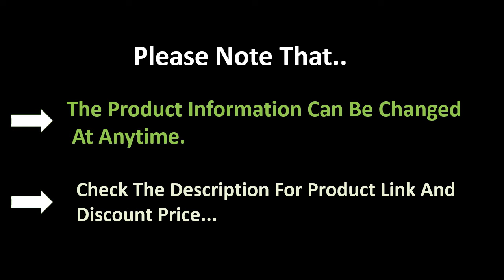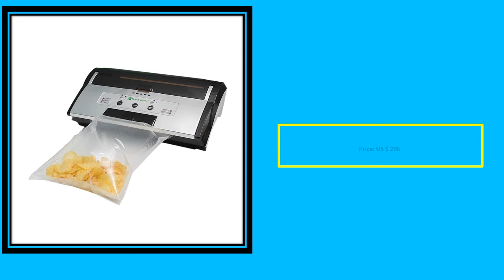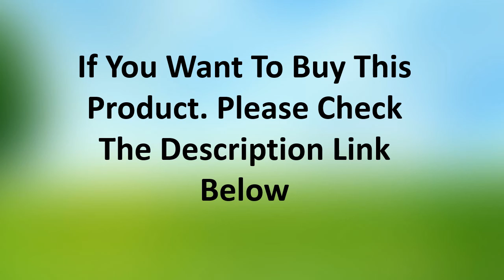TOP 5 Best Vacuum Sealer Review 2021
01. LAIMENG Vacuum Packing Machine Sous Vide Vacuum Sealer For Food Storage New Food Packer Vacuum Bags for Vacuum Packaging S273

02. saengQ Best Electric Vacuum Food Sealer Packaging Machine For Home Kitchen Food Saver Bags Commercial Vacuum Food Sealing

03. Automatic Vacuum Sealer Packer Vacuum Air Sealing Packing Machine For Food Preservation Dry, Wet, Soft Food with Free 10pcs Bags

04. Vacuum Food Sealers kitchen Vacuum Sealer Machine Including 10pcs Bags Free Household Food saver Vacuum Packing

05. LAIMENG Automatic Vacuum Sealer Sous Vide With Vacuum Bags Packing Machine Vacuum Packer Package For Kitchen Food Fresh S198

vacuum sealer
food saver vacuum sealer
vacuum seal bags
foodsaver bags
food vacuum sealer
best vacuum sealer
food sealer
foodsaver jar sealer
vacuum sealer machine
seal a meal
vacuum packing machine
chamber vacuum sealer
commercial vacuum sealer
food saver machine
food saver vacuum bags
nutrichef vacuum sealer
weston vacuum sealer
geryon vacuum sealer
foodsaver rolls
best vacuum sealer 2020
vacmaster vp215
nesco vacuum sealer
savesealer
vacuum packing
foodsaver fm2000
weston pro 2300
vacuum seal storage bags
ziploc vacuum sealer
foodsaver v2860
anova vacuum sealer
seal a meal bags
best food vacuum sealer
food sealer machine
nesco deluxe vacuum sealer
vacuum seal bags for clothes
food saver vacuum sealer bags
food saver vacuum
foodsaver fm5200
foodsaver v4840
foodsaver wide mouth jar sealer
best food saver vacuum sealer
ziploc vacuum sealer bags
best food vacuum sealer 2020
best vacuum sealer consumer reports
lem vacuum sealer
jar sealer
best food saver
foodsaver fm2100
mason jar vacuum sealer
sunbeam foodsaver
handheld vacuum sealer
sous vide vacuum sealer
foodsaver handheld vacuum sealer
foodsaver ffs017x
vacuum packing bags
vacuum sealer for clothes
foodsaver v2244
foodsaver ffs005x
industrial vacuum sealer
silvercrest vacuum sealer
weston pro 2300 vacuum sealer
food sealer bags
foodsaver zipper bags
vacuum sealer near me
amazon vacuum sealer
foodsaver 4840
foodsaver v4400
foodsaver marinator
foodsaver bags near me
best food sealer
vacuum sealer rolls
foodsaver gamesaver
vacuum seal bags for food
seal a meal machine
meat vacuum sealer
best vacuum sealer for sous vide
foodsaver v3840
vacuum bag sealer
vacuum sealer for sale
chamber sealer
reusable vacuum seal bags
foodsaver vs3180
anova precision vacuum sealer
food vacuum
jar vacuum sealer
mylar bag sealer
wide mouth jar sealer
rival seal a meal
food vacuum bags
large vacuum seal bags
mueller vacuum sealer
vacmaster vp210
koios vacuum sealer
foodsaver sealer
foodsaver mason jar sealer
avid armor a100
foodsaver 5200
foodsaver fm3600
vacmaster vacuum sealer
consumer reports vacuum sealer